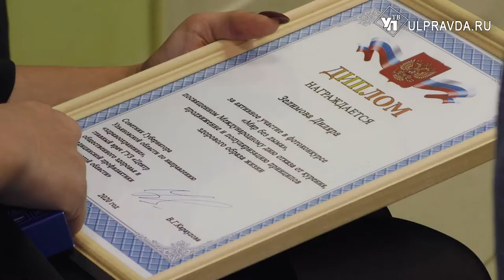Мир без дыма. Ульяновцев учили, чем заменить вредные привычки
В Ульяновске наградили победителей фотоконкурса «Мир без дыма». Участвовали в нем свыше 700 жителей региона. Конкурсантам требовалось придумать альтернативное занятие курению.
Спорт, хобби, увлечения. Спрос на сигареты падает. Люди все чаще предпочитают здоровье вредным привычкам.